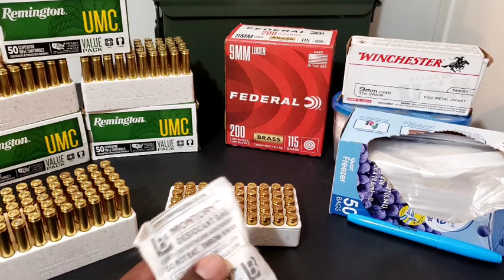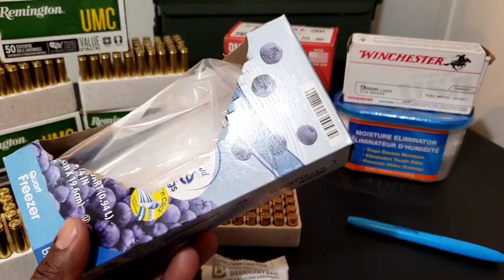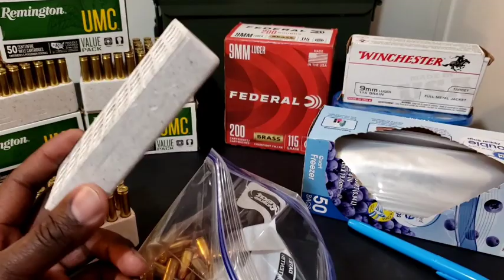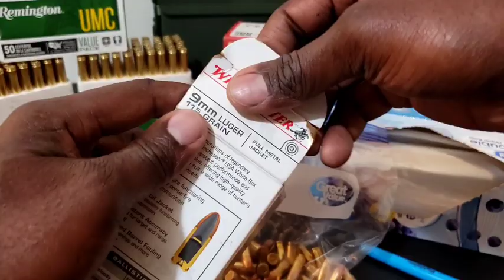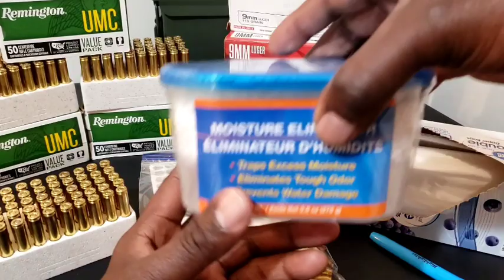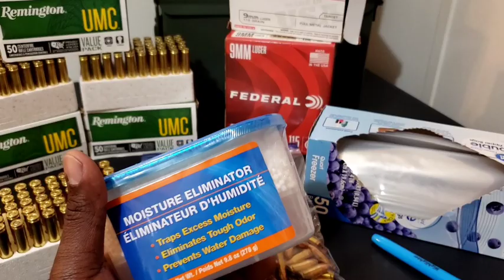" AMMO BUYER'S MISTAKE " Simple Effective Way To Store Ammo (STOCKPILING) | GUNS